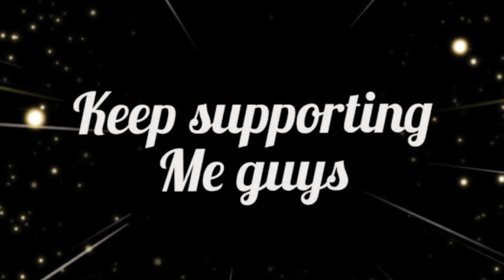Woohoo! We Hit 25000 YouTube Subscribers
Thanks for supporting life side